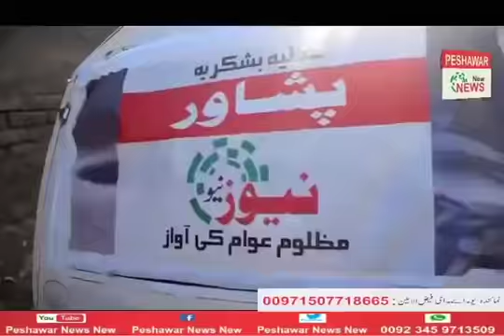Darduna With Shahid Jan | Ep # 152